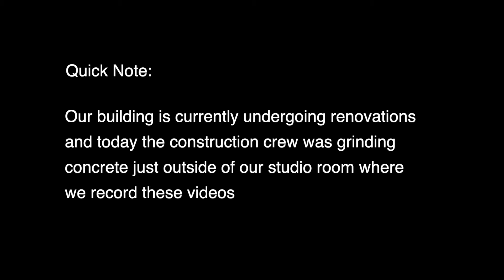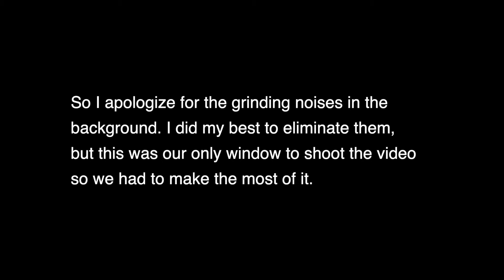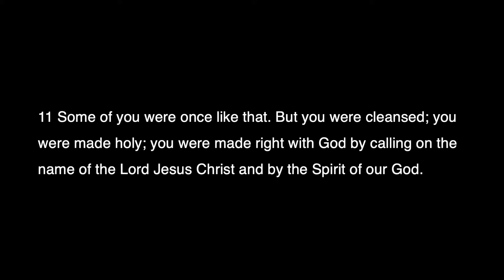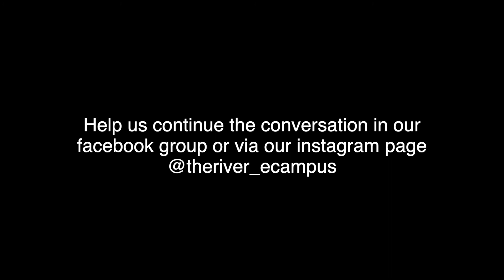Coffee on Campus 6/15/21 - Accept the Injustice